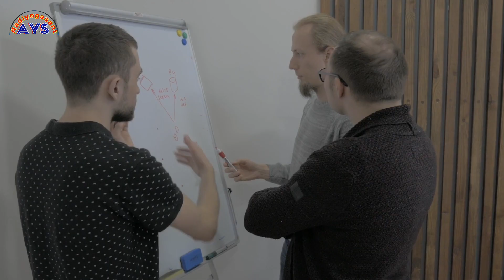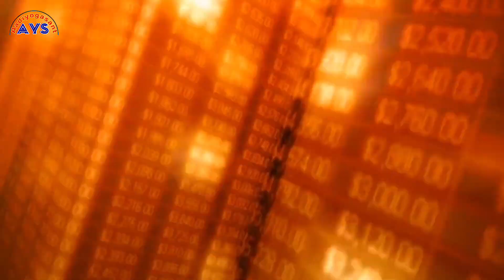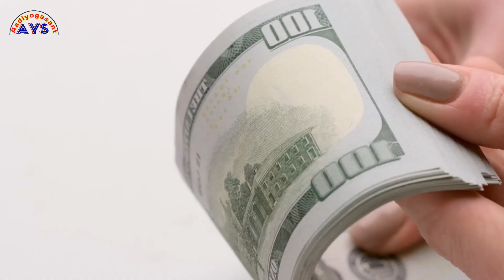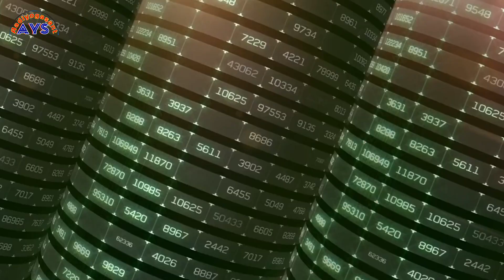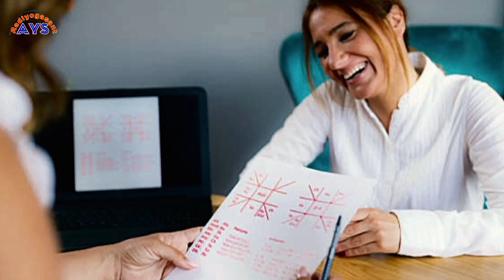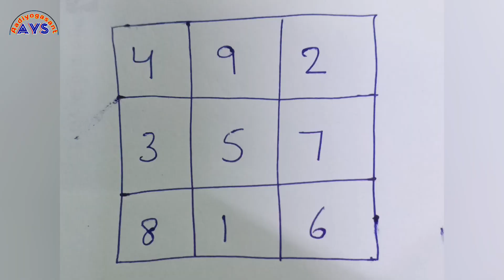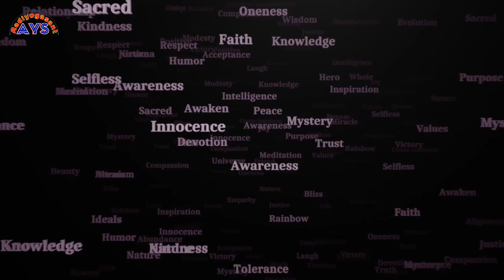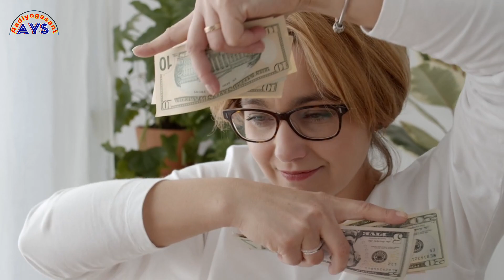Numerology (निम्रोलोजी) से जाने अपने भाग्य का लेखा जोखा | DOB se अपनी किस्मत बदले | atraction of 💰 🎯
Numerology (निम्रोलोजी) से जाने अपने भाग्य का लेखा जोखा | DOB se अपनी किस्मत बदले | atraction of 💰 🎯 चेंज Name/game 🎯 @Aadiyogaasant aadiyogasant numerology vaidikjotish jyotish vastutips knowledge people money 💰 atraction

न्यूमैरोलॉजी का गेम जो कि आपका भाग को पूरी तरह से बदल कर के रख देगा यदि आप चाहते हैं कि आपका भाग्य बदले और आप अपने जीवन में सफल हुए तो उसके लिए खुद मेहनत कीजिए खुद रिसर्च कीजिए।

किसी भी चीज को अपने तरीके से जानने का प्रयास कीजिए और उन तथ्यों का सहारा लीजिए जिन तथ्यों के माध्यम से आप उन तक पहुंच सकते हैं क्योंकि जिसके पास आप हस्त विज्ञान और मस्त विज्ञान दिखाने के लिए जाते हैं वह लोग आपसे ज्यादा जानते हैं और आपको बेवकूफ बनाते हैं।

यदि न्यूमैरोलॉजिस्ट बहुत कुछ जानते हैं और वह जानते हैं कि भविष्य बदल जा सकता है और खूब सारा धन दौलत कमाया जा सकता है अपने नाम को और नंबर को चेंज करके पैसा कमा सकते हैं और अपने लाइफ को अच्छा कर सकते हैं तो फिर क्यों दूसरों को यह नंबर का ज्ञान बांट रहे हैं और फिर उनसे पैसा ले रहे हैं क्यों नहीं फ्री में लोगों का हाथ देख रहे हैं और नंबर चेक कर रहे हैं और उन्हें अमीर बना रहे हैं क्यों चुटियापा कर रहे हैं वह लोग।